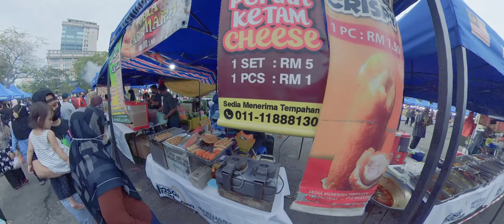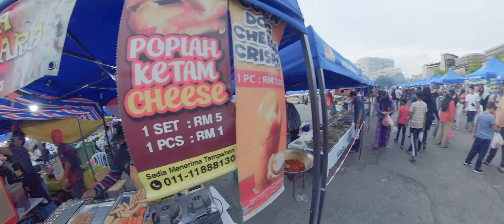Pasar Malam - Putrajaya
Pasar Malam
Lokasi : Putrajaya